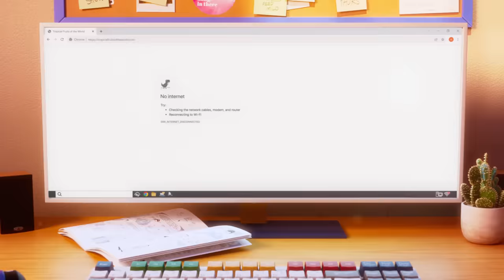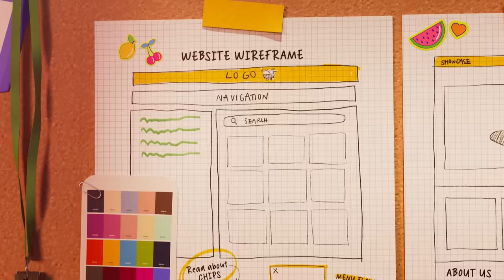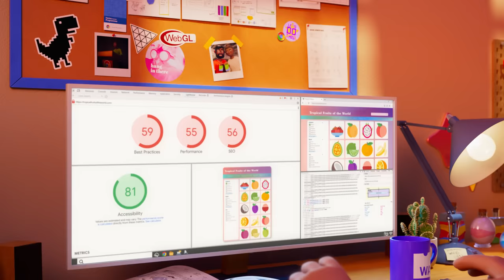We are Chrome for Developers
We launched our browser 15 years ago, and from that moment onward, we've been dedicated to simplifying development and partnering for a powerful web. We're celebrating 15 years of serving web developers and moving from Chrome Developers → Chrome for Developers to continue to support you as a helpful partner! 🌟 🎂

Thanks to everyone for coming along on this journey with us!